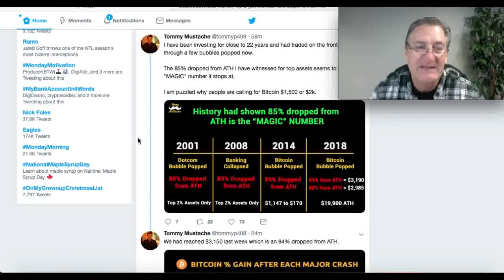85% BTC Drop is Historical (Relax)